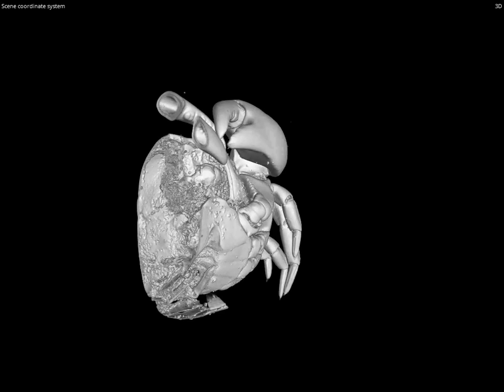Crab CT Scan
As one of the most powerful tools for generating three-dimensional imaging, micro-CT is gaining popularity in the study of various animal groups.